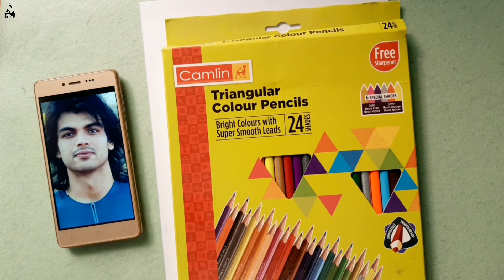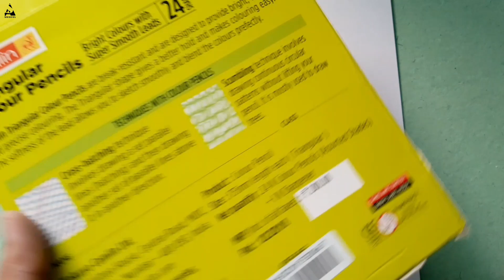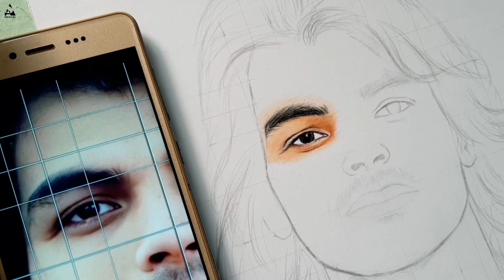How to draw portrait using Camlin triangular colour pencil | Neeraj chopra drawing | Part - 2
How to draw portrait with camlin triangular colour pencils | neeraj chopra drawing | part - 2

youvy colour pencil

Prismacolor colorless blender
Apsara glass marking pencils

camlin colored pencils
maped colored pencil
cello colored pencils
Doms groove colour pencil ( 12 pc )
.( 24 pc )
faber castell colour pencil
Doms watercolour pencils

Arto fabriano sketch paper
Brustro drawing paper
Canson drawing paper
drawing sheet for beginners
strathmore toned gray
strathmore bristol paper

Fixative spray
Simco hair spray use for sketch